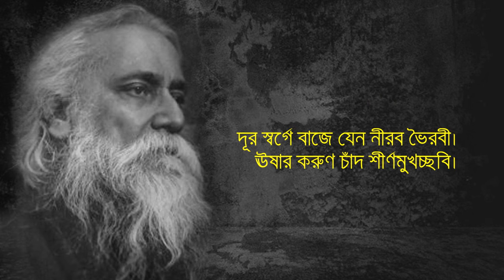শেষ চুম্বন | Shesh Chumbon | রবীন্দ্রনাথ ঠাকুর | Rabindranath Tagore | অমল দাস | Amal Das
কবিতা: শেষ চুম্বন
কবি: রবীন্দ্রনাথ ঠাকুর
কণ্ঠ: অমল দাস
Shesh Chumbon
Rabindranath Tagore
Voice: Amal Das

শেষ চুম্বন
রবীন্দ্রনাথ ঠাকুর

দূর স্বর্গে বাজে যেন নীরব ভৈরবী।
ঊষার করুণ চাঁদ শীর্ণমুখচ্ছবি।
ম্লান হয়ে এল তারা; পূর্বদ্বিগবধূর
কপোল শিশিরসিক্ত, পান্ডুর, বিধুর।
ধীরে ধীরে নিবে গেল শেষ দীপশিখা,
খসে গেল যামিনীর স্বপ্নযবনিকা।
প্রবেশিল বাতায়নে পরিতাপসম
রক্তরশ্মি প্রভাতের আঘাত নির্মম।
সেইক্ষণে গৃহদ্বারে সত্বর সঘন
আমাদের সর্বশেষ বিদায়-চুম্বন।
মুহূর্তে উঠিল বাজি চারি দিক হতে
কর্মের ঘর্ঘরমন্দ্র সংসারের পথে।
মহারবে সিংহদ্বার খুলে বিশ্বপুরে--
অশ্রুজল মুছে ফেলি চলি গেনু দূরে।